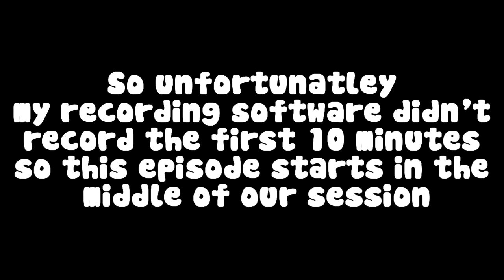No More Rectangle Houses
So this is part 1 of a 3 hour and a half session we had, the video ended up being about 30 minutes long so I broke it in half.

Along with that, for some reason whenever I zoom in to specific parts, it keeps taking an extra frame for some reason and I don't know how to fix that. I'll be looking for a fix for the future.

With that in mind, these videos are just editing practice and I'm uploading them to youtube because I'd hate to see my work rot away in my vegas projects folder.